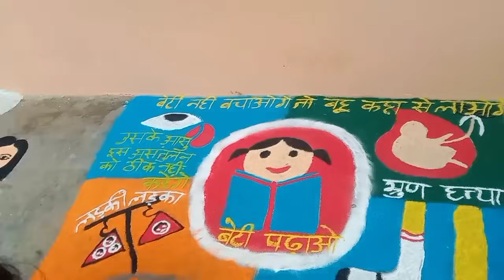Vlog- 358 गाँव मे आज गोद भराई होवत हे 💃💃 बाल विकास के अंतर्गत 🥰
Vlog- 356 गाँव मे आज गोद भराई होवत हे 💃💃 बाल विकास के अंतर्गत 🥰 ‎@maltinishad